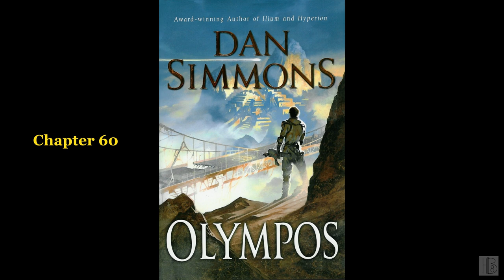Olympos [2/3] by Dan Simmons (Fred Major)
Olympos [2/3]
by Dan Simmons
Read by Fred Major
Originally issued by NLS on cassette in 2006
Chapter list:
00:00:00 - (31)
00:42:18 - (32)
00:58:09 - (33)
01:14:30 - (34)
01:39:04 - (35)
01:57:53 - (36)
02:29:20 - (37)
03:10:54 - (38)
03:27:17 - (39)
04:15:54 - (40)
04:52:49 - (41)
05:16:08 - (42)
05:33:31 - (43)
05:51:12 - (44)
06:10:18 - (45)
06:41:56 - (46)
06:50:53 - (47)
07:05:04 - (48)
07:23:39 - (49)
07:58:11 - (50)
08:08:02 - (51)
08:14:14 - (52)
08:22:51 - (53)
08:43:10 - (54)
09:00:46 - (55)
09:21:57 - (56)
09:44:12 - (57)
10:15:57 - (58)
10:26:15 - (59)
10:44:04 - (60)